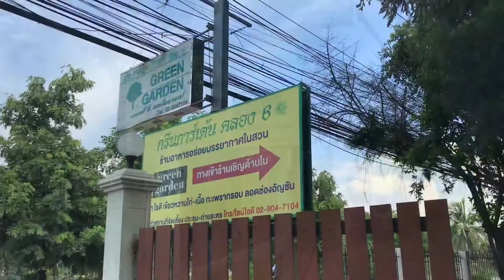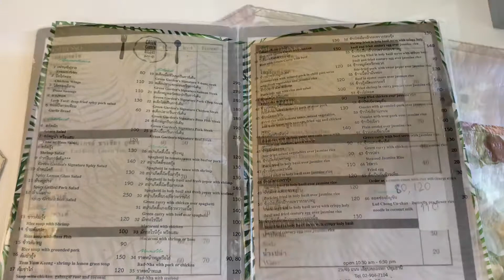กรีนการ์เด้น คลองหก • Green Garden resort & restaurant • Pathum Thani, Thailand • food & coffee👍🏻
ร้านอาหารกรีนการ์เด้น ถนนเลียบคลองหก จังหวัดปทุมธานี
The restaurant is located on "Liap khlong hok" road, Pathum thani province, Thailand.

Garden atmosphere restaurant 🌳🌳

Nearby places : Rajamangala University of Technology Thanyaburi (RMUTT) / Rangsit Science Center for Education

สถานที่ใกล้เคียง : มหาวิทยาลัยเทคโนโลยีราชมงคลธัญบุรี / ท้องฟ้าจำลองรังสิต

อาหารอร่อย เครื่องดื่มรสชาติดี ไม่หวานเกินไป 👍🏻
บรรยากาศร้านก็ดี ประทับใจมากค่ะ